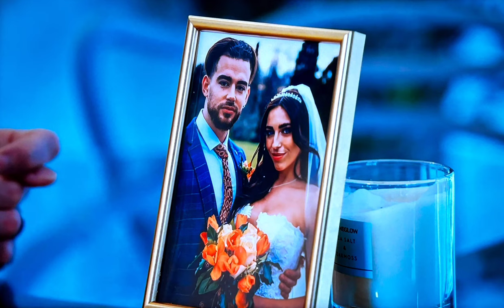Married at First Sight UK Season 8 Episode 27 review & recap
At the final dinner party Laura calls out Jordan for refusing to hear people's opinions.

My review of my favourite social experiment married at first sight uk are based on  the episodes as they air.  I do not know this participants so my opinions are only based on my view of each episodes and at times I use examples from personal experience.